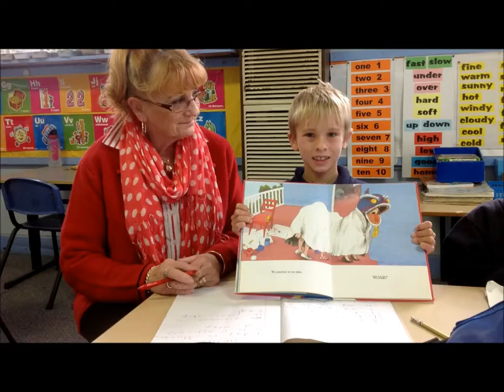School Tour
Come on a school tour